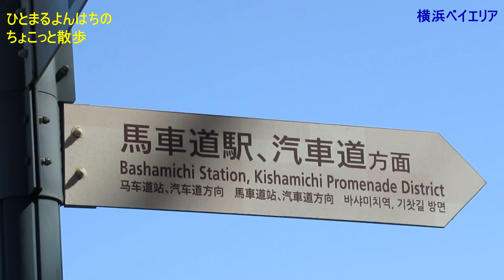ひとまるよんはちのちょこっと散歩 横浜ベイエリア